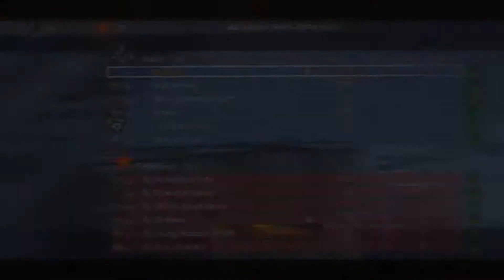O.C.E #5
Whats up guys, this is pretty late and ive got school tomorrow so gotta go to bed